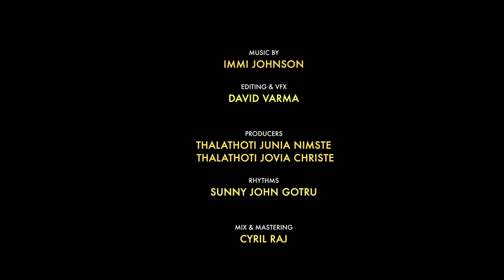గగనాన ధ్వనియించె శుభగానము ||2022 NEW CHRISTMAS HIT SONG|| SAMUEL PAUL|| IMMI JOHNSON|| DAVID VARMA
Gaganaana Dhwaniyinche Shubhagaanamu
Old Christian Golden Hit Song
Produced by : Thalathoti Junia Nimste & Thalathoti Jovia Christe
Vocals : Samuel Paul Gundala
Rhythms : Bro. Sunny John Gotru
Edit & VFX : Bro. David Varama
Dop : 4 Frames Productions Team
Mix & Master : Cyril Raj
Studio : Joy's Recording Studio , Guntur.